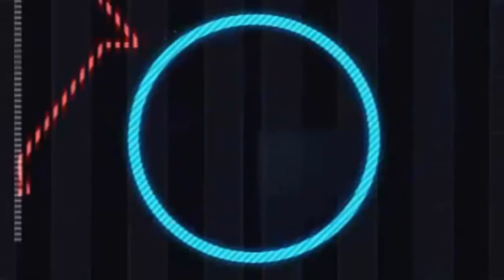Need For Speed The Run Part 2 National Park Begins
Second Part of Need For Speed The Run